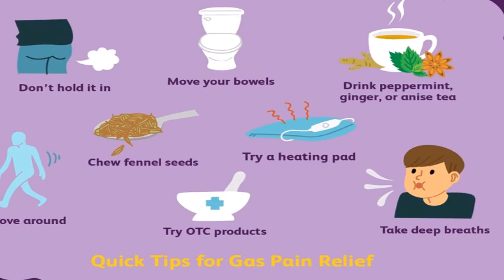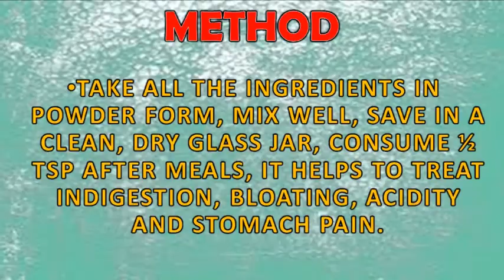INDIGESTION, BEST HERBAL MIX, TREAT ALL STOMACH ISSUES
how to get relief from bloating, how to make the digestive system strong, digestive problems instant relief, home remedies for better digestion.

indigestion
digestion relief
acid reflux
bloating
digestion problem